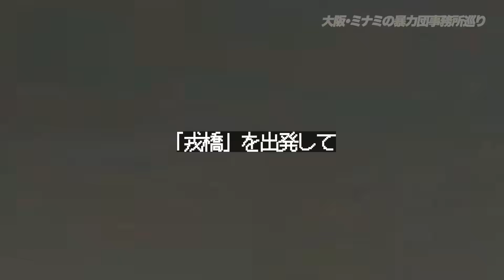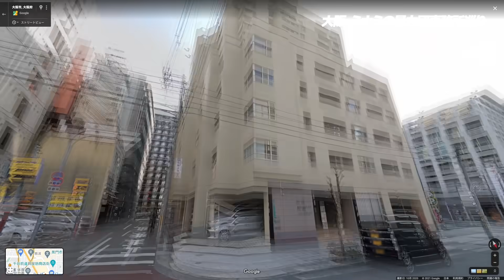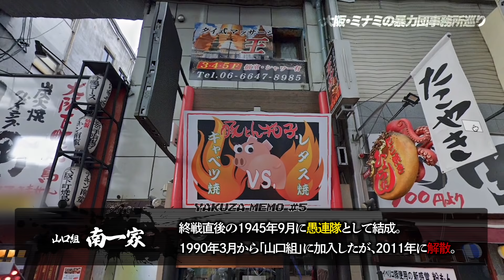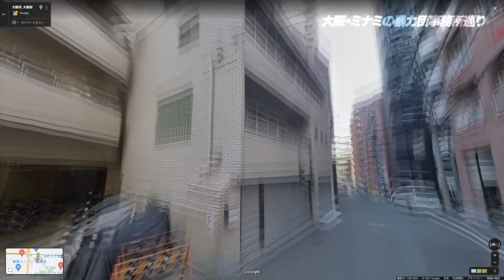ミナミの暴力団事務所15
大阪・ミナミにある暴力団（ヤクザ）の事務所をご紹介します。

ミナミは、キタと並ぶ大阪の2大繁華街のひとつです。範囲は概ね島之内（心斎橋・宗右衛門町）・道頓堀・千日前・難波を指します。江戸時代初頭に大阪城下の南端であった道頓堀に芝居小屋、島之内に遊郭が置かれたことで古くから賑わい、明治・大正時代以降は千日前まで繁華街か拡張されました。江戸城下の北西端にあった浅草と成立が似ていますね。

動画作成にあたって調査した限りでは、ミナミの暴力団はいずれも2015年に分裂する以前の山口組に所属しており、独立系の東組や酒梅組などが入り混じっていた西成とは対照的です。

　　目次
0:00 オープニング
0:30 宅見組（神戸山口組）
0:59 勝心連合（神戸山口組）
1:43 酒井興業（神戸山口組）
2:06 臥龍会（神戸山口組）
2:44 【解散】南一家（山口組）
3:17 【解散】中野会（山口組）
3:39 【解散】天野組（山口組）
4:21 中西組（山口組）
4:50 一心会（山口組）
5:15 竜心会（山健組）
5:43 絆連合（絆会）
6:06 兼一会（山口組）
6:40 【解散】倭和会（山口組）
7:09 【解散？】赤心会（神戸山口組）
7:30 織田組（山口組）
7:45 エンディング

※ 便宜上、各団体の名称は新字体で統一し、代数を省略して表記しています。

　注意事項
● この動画は組織的な反社会的行為を肯定するものではありません。地域の実態を理解し、平穏な生活を実現するためにご利用ください。
● この動画上の情報は、既に他のWebサイト等で公開されている情報（後掲）のみに依拠しております。したがって、当該地域の全ての関係施設を紹介するものではないことをご理解ください。

　コメントについて
● リクエストは喜んで受け付けておりますが、必ずしも全てにお応えできるわけではありません。（→ 人口の多い地域や事務所が密集する地域を優先します。）
● 「***がない」「他にもある」「調査不足だ」といった主旨のコメントがありますが、上述の通りこの動画は事務所の網羅が目的ではございません。もし他にも施設があることを公開したい場合は、(1)この動画のコメント欄に団体名と住所等をご自身の責任の下で記入するか、(2)ご自身の所有する媒体で独自に公開していただくことをお勧めします。
● 特定の個人または集団を偏見や私情に基づいて攻撃・排除しようとするコメントは全て通報・削除しております。

　関連リンク
● 全国暴力団追放運動推進センター

　免責事項
動画上の情報の正確性については細心の注意を払っていますが、その内容について保証するものではありません。動画および動画上の情報を利用したこと・利用できなかったことに起因するあらゆる損害について一切責任を負いません。